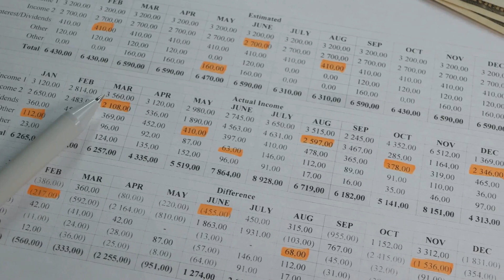How Expensive is Tokyo? (Cost of Living Guide)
🎥 Curious about the cost of living in Tokyo, Japan? Join us as we delve into the expenses, budgeting tips, and lifestyle insights that will help you navigate the financial aspects of living in this vibrant metropolis. Watch now for valuable information on housing, transportation, food, and more! 💰🏙️

Timestamps
00:00:00 Accommodation Costs in Tokyo
00:00:46 Food and Transport
00:01:34 Utilities and Entertainment
00:02:23 Other Expenses
00:03:24 Tips and Ratings